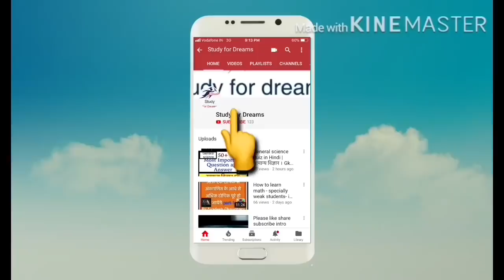CISF HEAD CONSTABLE MINISTERIAL 2019 || IMPORTANT UPDATE || Admit card || how to preparation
In this video I will give you information about Cisf HC 2019 Recruitment. Some important tips will be very helpful in exam time.